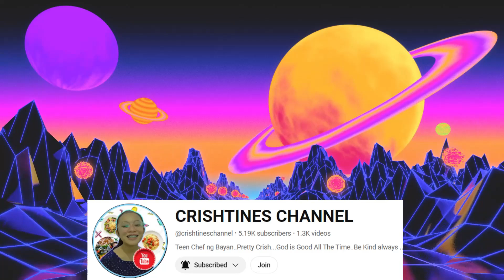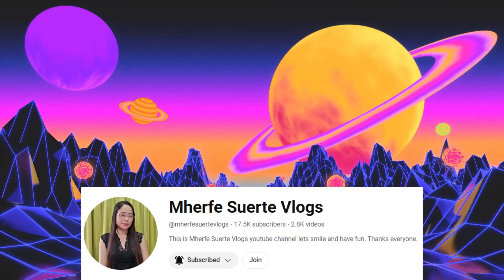Tic -Tac Trick Or Treat Sour Cherry Review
today Storm update  and fun candy review